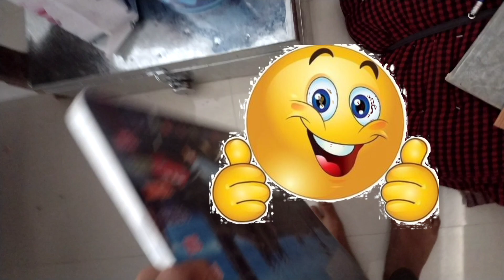mythirtytwovlog//मैं जा रहा हूँ हॉस्टल